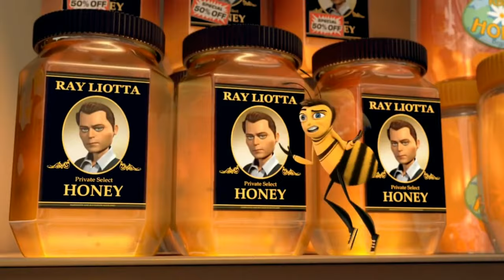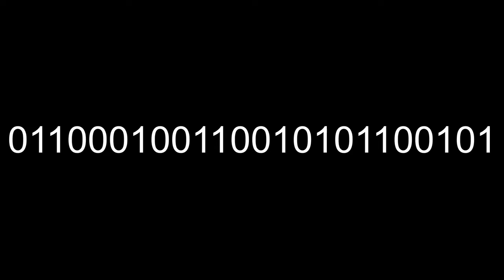Bee movie trailer but every bee is replaced by its binary code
You like jazz